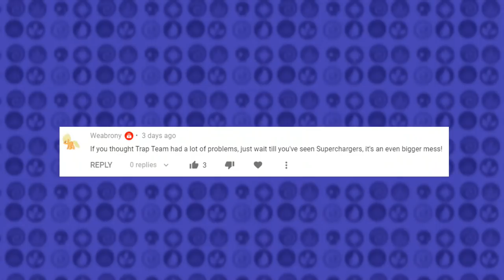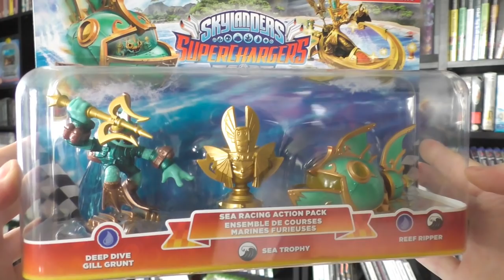Skylanders: SuperChargers - Square Eyed Jak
I've been warned about this game, I've been told to prepare for the worst... but is SuperChargers actually a contender for the BEST Skylanders game? Let's break it down!